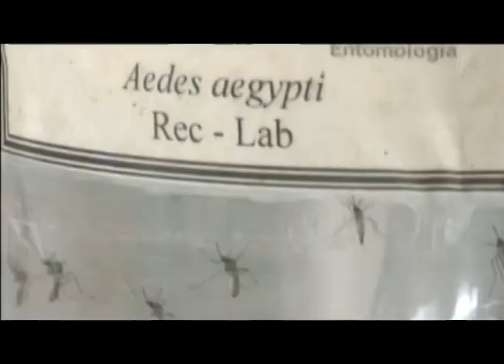Dr. Sujan Shresta- Televisa Tijuana, Channel 12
Dr. Sujan Shresta was featured on Televisa Tijuana for her groundbreaking research on the Zika virus.